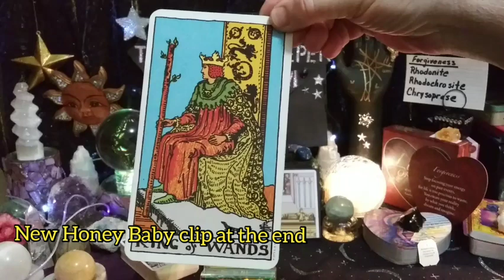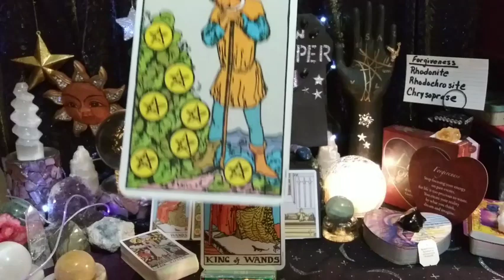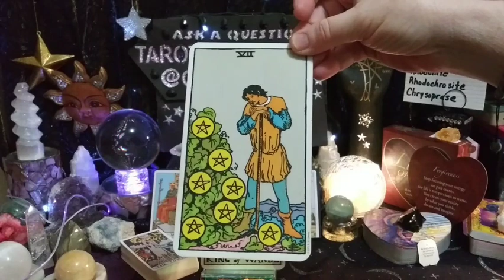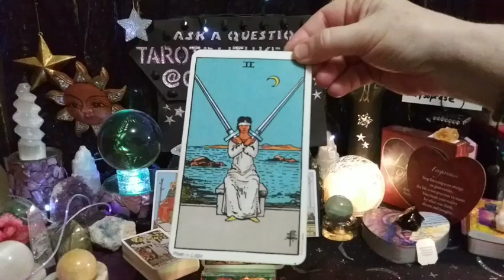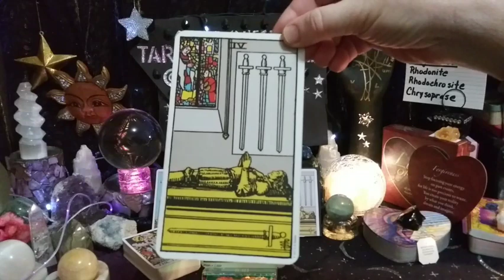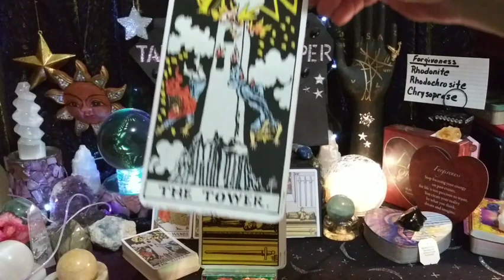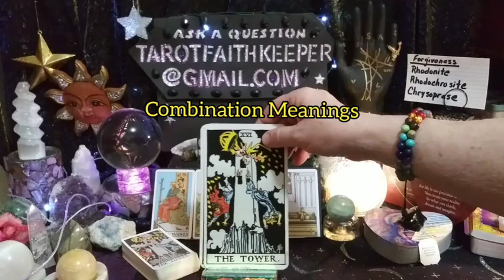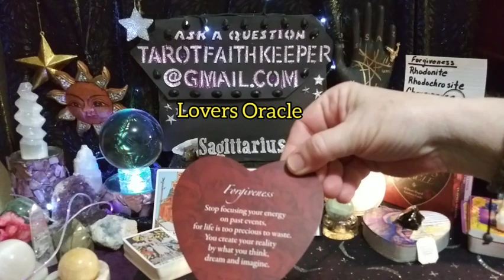Sagittarius EXPLOSIVE REVELATION A SURPRISE STOPS YOU IN YOUR TRACKS Psychic Tarot Oracle Prediction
Sagittarius EXPLOSIVE REVELATION A SURPRISE STOPS YOU IN YOUR TRACKS Psychic Tarot Oracle Card Prediction Reading

My newest deck is The Guiding Light Tarot Design by Victoria Iva

Thank you for the generous donations no matter the amount, it's generous to me!! I always reinvest into the channel to bring in healing. My spiritual gift has to do with the throat chakra.

Rumble

I am an Aquarius Sun, Taurus Rising and Sagittarius moon, intuitive,clairvoyant, clairsentient clairaudient empath. I am an artist, author, numerologist, dream interpreter, Oracle healer and spiritualist. I am here to guide the seeker to the answers of the questions they may have. This has been my soul's path since 1986. I am here to help others with soul soothing healing vibrations..

Bless you